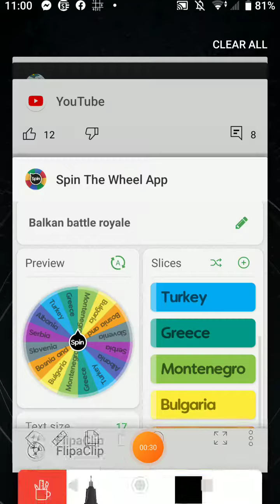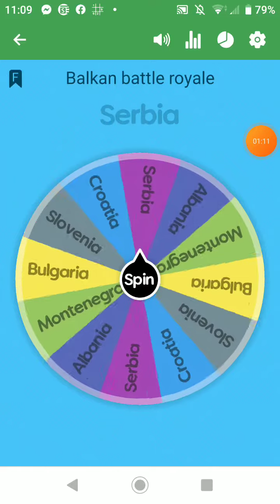balkan battle Royale part 1